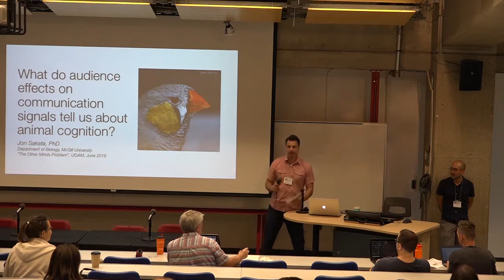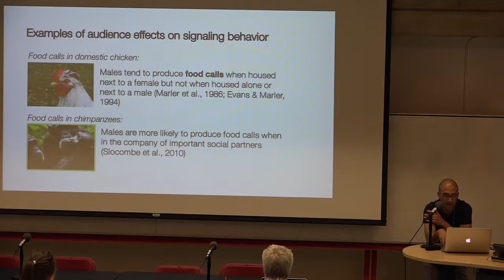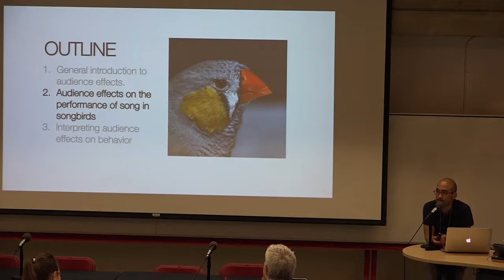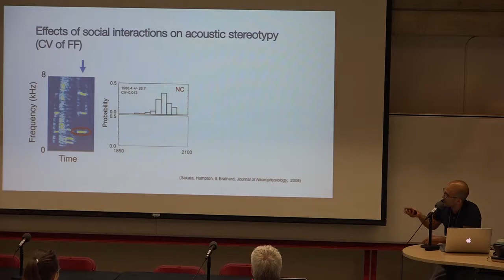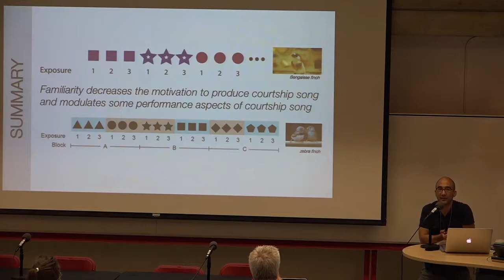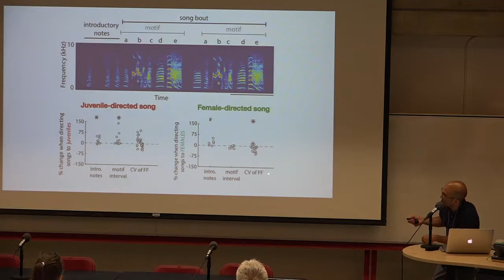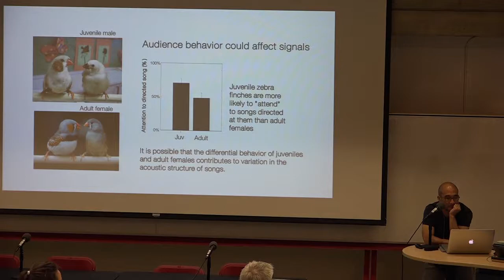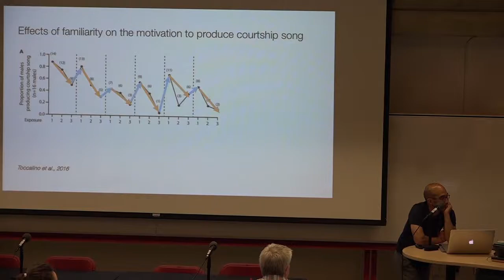June 26 - 2:00 PM - Jon Sakata: Audience Effects on Communication Signals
The structure of communication signals can change depending on the social and physical environment. Social influences on signaling and signal structure have been proposed to reflect cognitive processes underlying communicative behaviors. I will review studies from my lab, describing how social audiences affect the performance of song in songbirds and discussing the extent to which these studies provide insight into the social brain.

James, L. S., Dai, J. B., & Sakata, J. T. (2018). Ability to modulate birdsong across social contexts develops without imitative social learning. Biology Letters, 14(3), 20170777.

Chen, Y., Matheson, L. E., & Sakata, J. T. (2016). Mechanisms underlying the social enhancement of vocal learning in songbirds. Proceedings of the National Academy of Sciences, 113(24), 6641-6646.

James, L. S., & Sakata, J. T. (2017). Learning Biases Underlie “Universals” in Avian Vocal Sequencing. Current Biology, 27(23), 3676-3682.